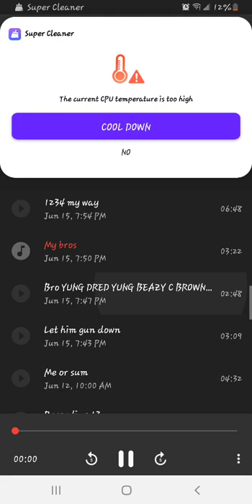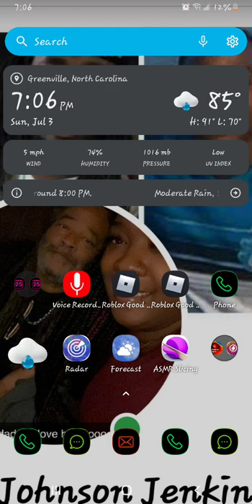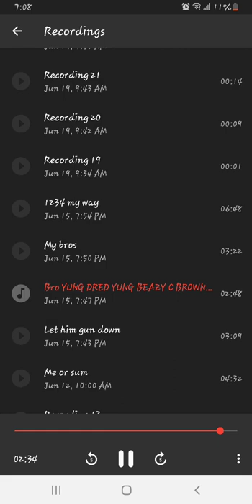July 3, 2022